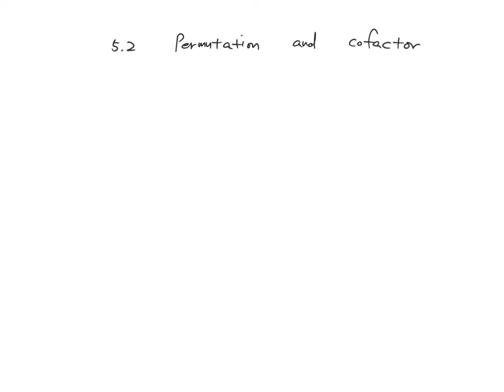선형대수 13 ( Gram Schmidt Process, QR factorization, 5.1 Determinant, 5.2 Cofactor )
이 강의는 Strang 교수님의 Introduction to Linear Algebra 5th Edition을 교재로 진행하는 강의입니다.